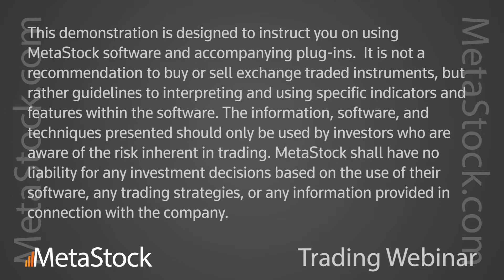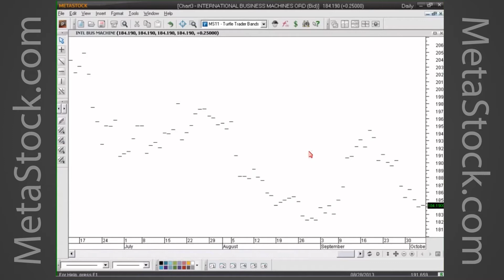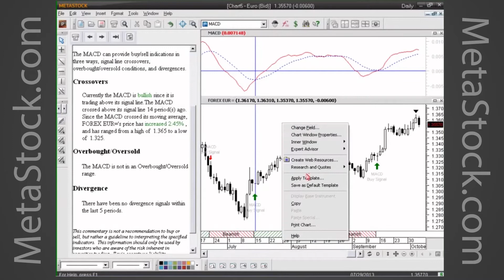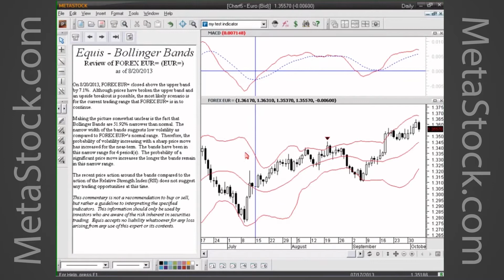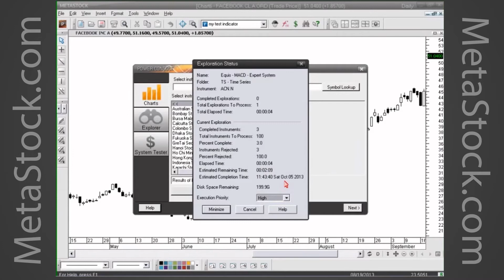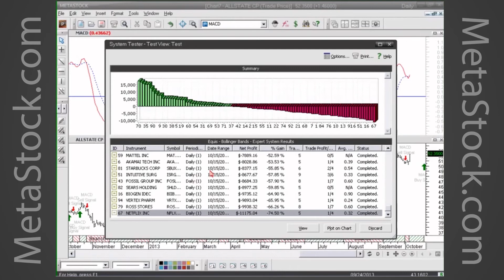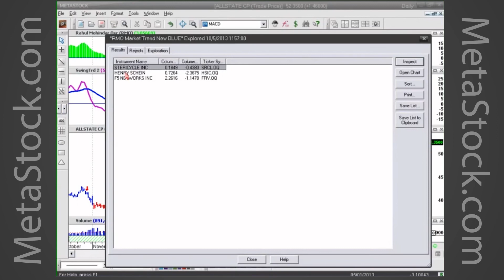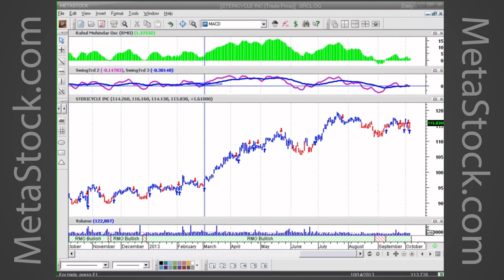Finding the Right Trades with MetaStock presented by Dave Osmond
Originally presented by Dave Osmond on 10/02/13
MetaStock has been helping traders become successful for over 28 years. Attend this 60-minute webinar to find out how our award-winning charting and data packages can help YOU become successful too.

During this interactive presentation we will answer the following questions:

What does it take to be a successful trader? Why do traders fail?
How do you sort through the thousands of securities, and hundreds of indicators and systems, to find the ones right for you and your trading style?
Once you've developed your strategy, how do you test it BEFORE you spend your first trading dollar?
How can MetaStock give you the insight of industry professionals... right at your fingertips?
See how MetaStock's new Power Console gives you the flexibility to chart, scan, and test all in one easy workflow to develop your strategies.